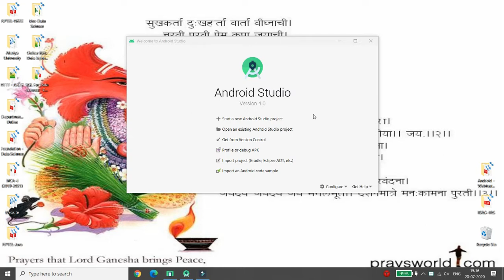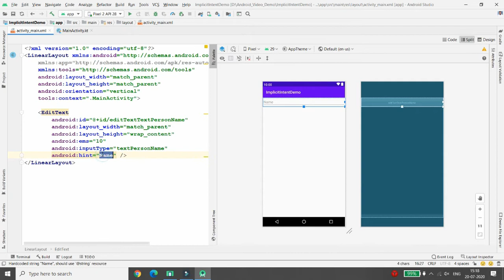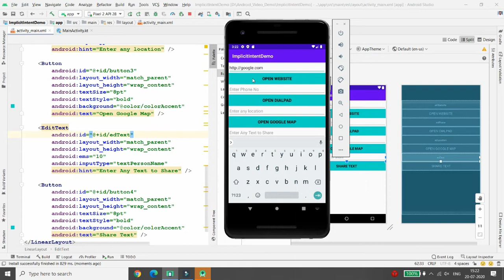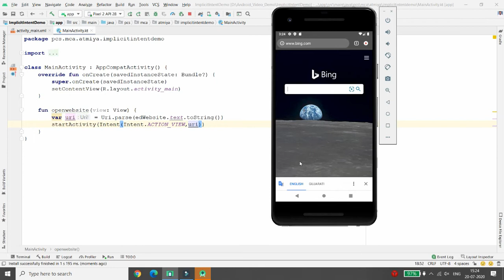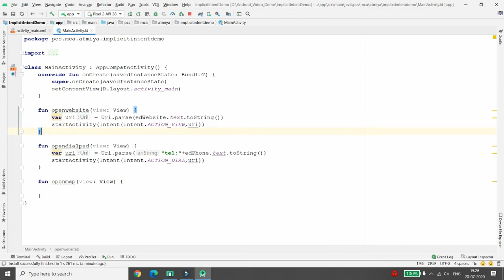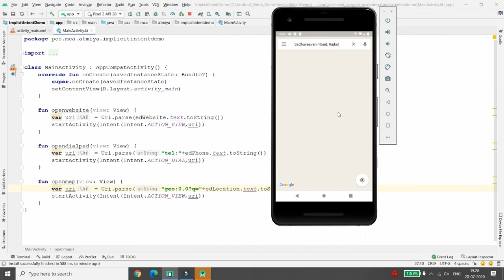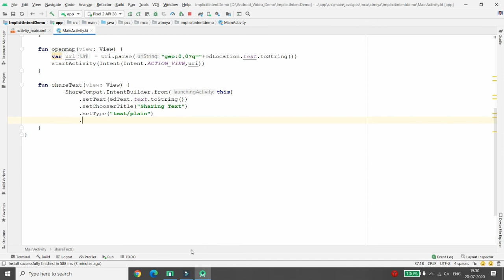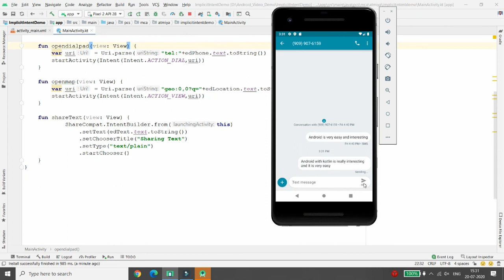Implicit Intents - Android Kotlin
This video demonstrates step by step implementation of Implicit Intents in Android Kotlin.
This video also explains following using implicit intents.

1) To open website using implicit intent
2) To dial the number passed in edittext
3) To pass the location to Google map
4) To share the text with other applications.

Keep Learning